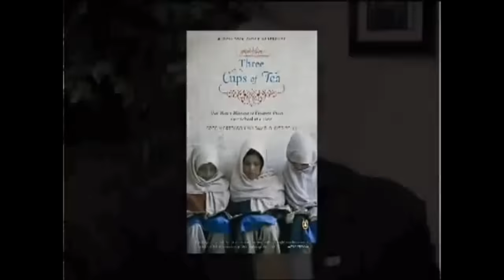Radio Ubumwe : P. KAGAME NA P. RUSESABAGINA MUNTAMBARA IKOMEYE 10 06 2024